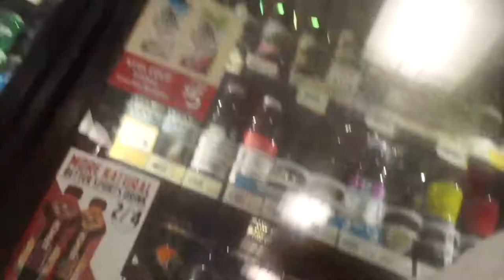MOM VLOG | 4 YEAR OLD WITH EAR INFECTION | GINGER ALE CURES EVERYTHING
Hey y'all so this week Karter was sick she had an ear infection along with a fever so she did not go to school for most of the week. So with that being said i still wanted to put out a video and i decided to do a vlog, I hope you enjoy it. My next video will be a grocery store haul video or a vlog seeing that it takes a week to record the school lunch video.